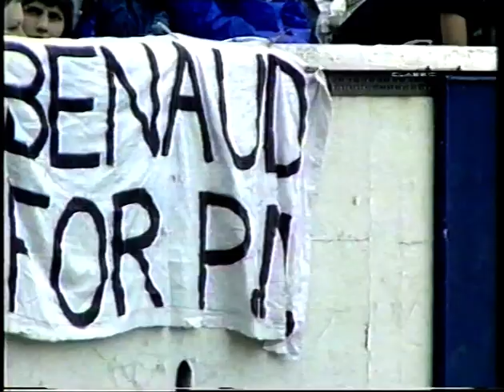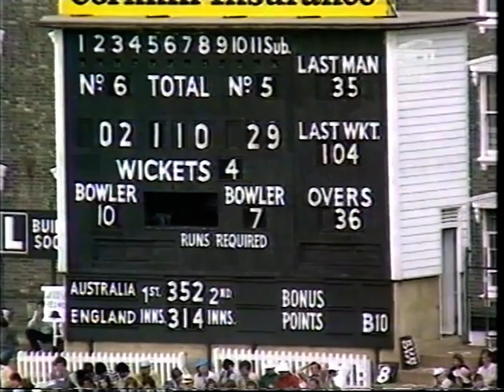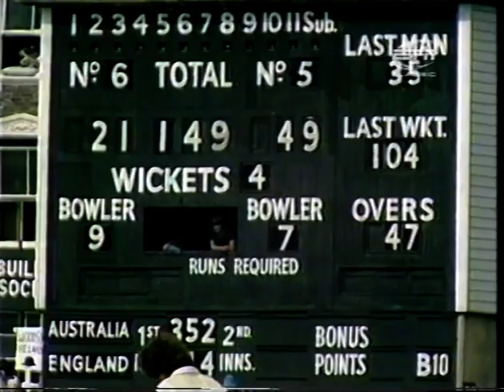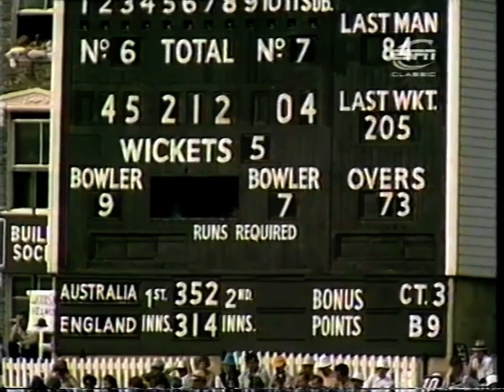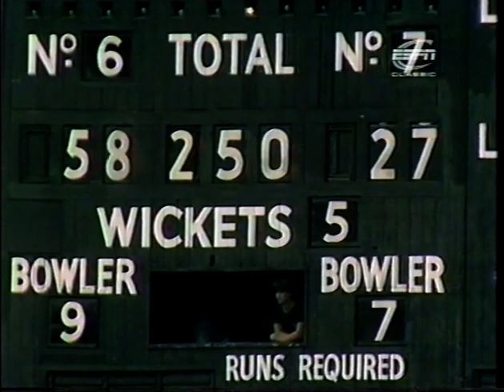ENGLAND v AUSTRALIA 6th TEST MATCH DAY 4 THE OVAL AUGUST 31 1981 DIRK WELLHAM ALLAN BORDER ROD MARSH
Australia began day 4 on 36-2 in their second innings, 74 ahead.
Graeme Wood was 20*.